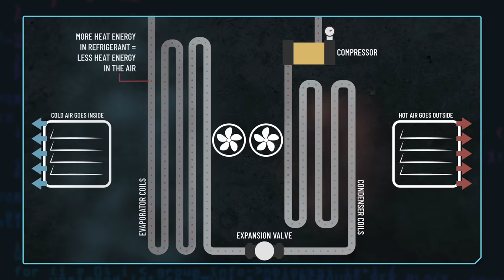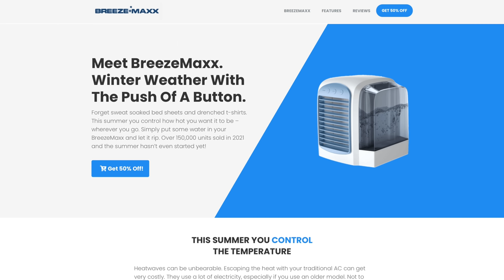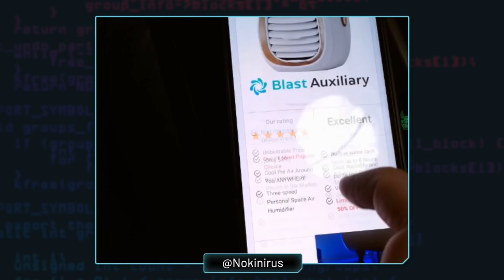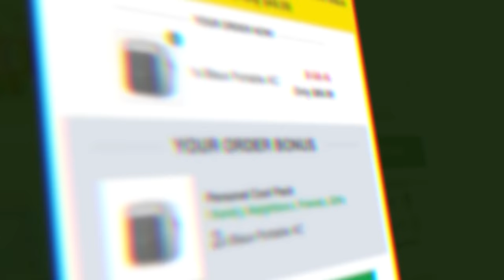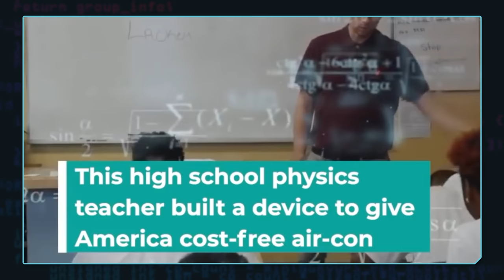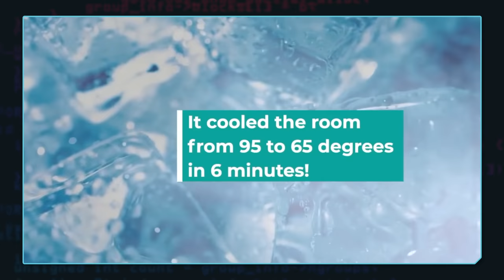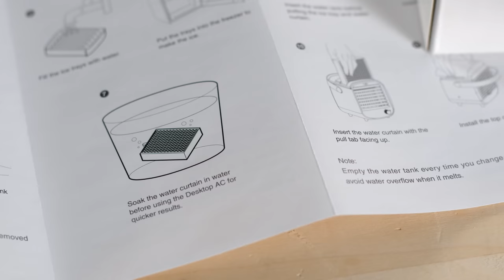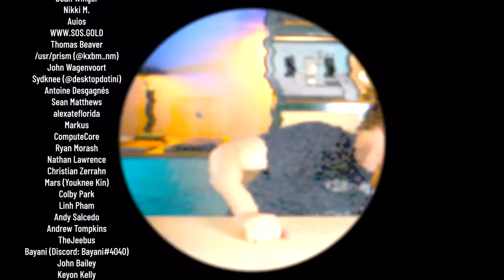Fake Portable AC Scams: Blast Auxiliary, BreezeMaxx, Blaux - Krazy Ken's Tech Talk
The portable "air conditioner" ads just WON'T STOP! So let's dissect them! (Don't fall for them; they are a scam.) Watch the beginning of this insane Blaux scam-busting saga

📖Read / Listen to "Influence" ●
👆Highly Recommended

⭐️ Patrons got to see this episode early. They also got behind-the-scenes access, Discord VIP access, and their names in the credits! Pledge now to get those awesome perks, and help fund the future of the Computer Clan!